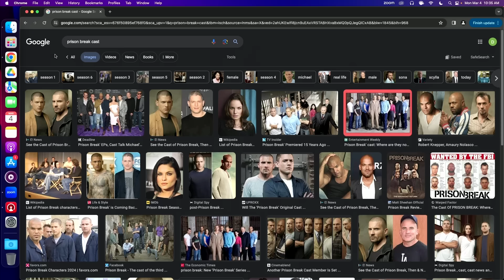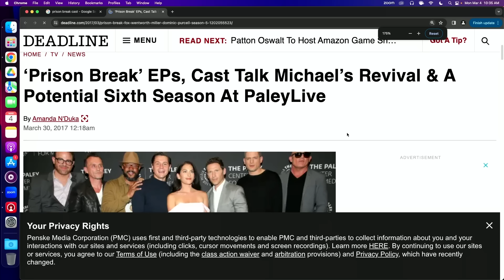RR - VPR Lawsuits, Cyrus Drama, Traitors, LIB, Summer House and Bachelor with Brooke & Aricia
Welcome back to The Viall Files: Reality Recap Edition! Today, we are joined by the co-hosts of “Even The Rich,” Brooke and Aricia to chat about all things reality television. First, we talk about Kate Middleton being off the grid for months - and the best conspiracy theories we’ve found online. Then, we talk about Traitors and Peter’s mom soft launching his new relationship. We also talk about the Cyrus family drama - including Tish marrying Noah’s ex. Then, we talk about Rachel Leviss suing Tom and Ariana. Next, we talk about Summer House and Lindsay accusing Carl of not being sober. We also touch on Jax and Brittany separating. Then we talk about Housewives and Love is Blind. Finally, we talk about the Bachelor and his hometown visits.

“Love is not blind. But it might be deaf.”

If you would like to get some texting advice send an email to with “Texting Office Hours” in the subject line!

Shopify - Sign up for a one-dollar-per-month trial period ALL LOWERCASE.

Timestamps:
00:00 - Intro
03:51 - Where Is Kate Middleton
10:53 - Traitors
20:09 - Cyrus Family Drama
32:54 - Rachel Leviss Lawsuit
54:20 - VPR
01:01:29 - Summer House
01:18:10 - Jax and Brittany
01:24:42 - Housewives
01:36:56 - Love is Blind
01:54:49 - Bachelor
02:07:20 - Outro